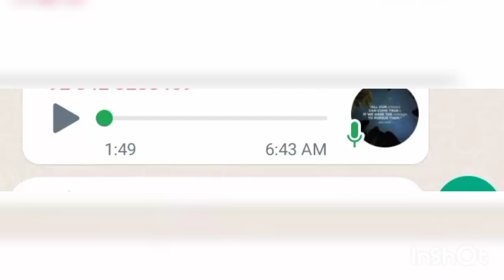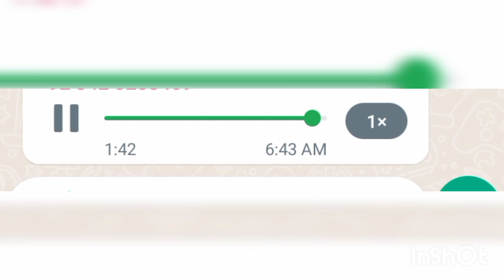Good News about Salaries | pst jest new update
D E S C R I P T I O N Hi, friends Well Come to my Channel Fiv5 Star Learning academy , i am Muhammad Afzal , You are watching real information government employees related videos information /intertainment , i am not uploading fake videos i am uploading real notification videos with notifications copy link attached and you are waching more videos you can subscribe this chanel and press Bell icon to show notifications, like video and share this video to friends. TAGs

PstAndJestNewUpdate D E S C R I P T I O N Hi, friends Well Come to my Channel Fiv5 Star Learning academy , i am Muhammad Afzal , You are watching real information government employees related videos information /intertainment , i am not uploading fake videos i am uploading real notification videos with notifications copy link attached and you are waching more videos you can subscribe this chanel and press Bell icon to show notifications, like video and share this video to friends. TAGs